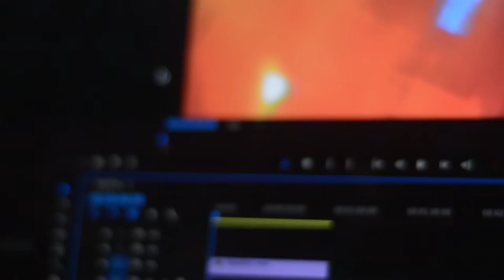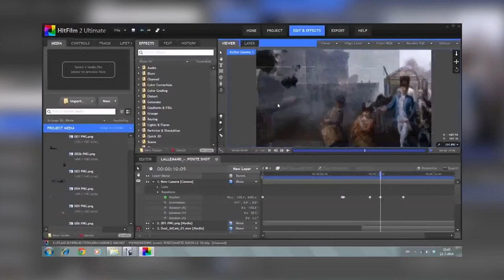LE MEILLEUR LOGICIEL DE MONTAGE ? - DEUX ASTUCES ET DEMI #3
Difficile de savoir quel logiciel utiliser quand on commence. Veut on le plus simple, le plus rapide, le plus performant ?
Y en a-t-il simplement un meilleur que les autres ?
2 et 2 font ils bien 4 ?

Toutes ces questions et bien plus encore ont peut être leurs réponses dans cette vidéo.